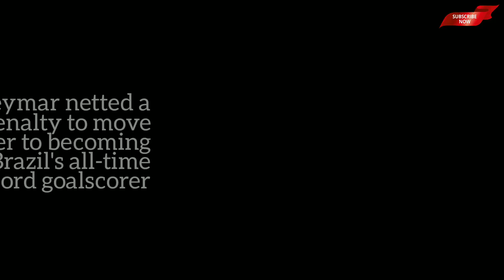Tottenham's Richarlison has a banana thrown at him while playing for Brazil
Racism shame as Richarlison has a BANANA thrown at him while celebrating his goal for Brazil in their 5-1 win over Tunisia in Paris... as Tottenham forward tweets his fury at authorities for apathy over tackling the issue